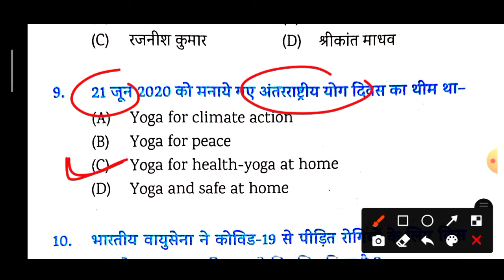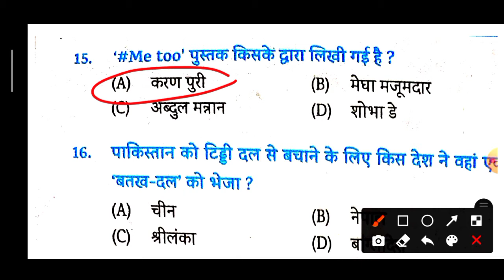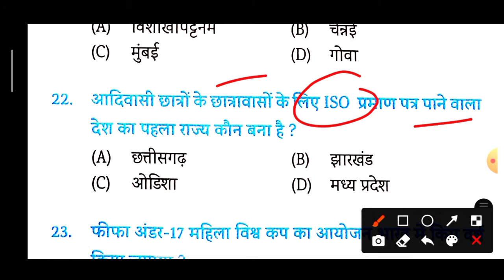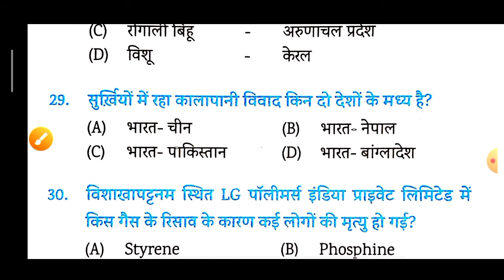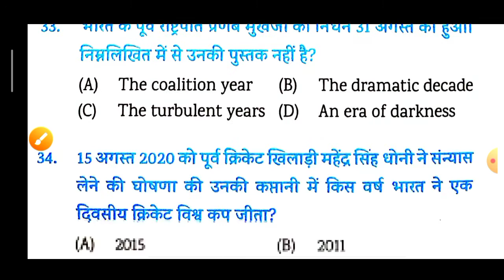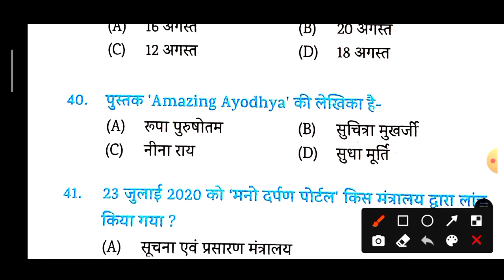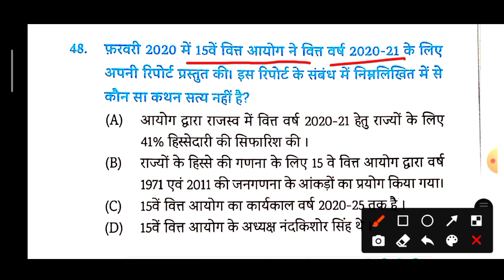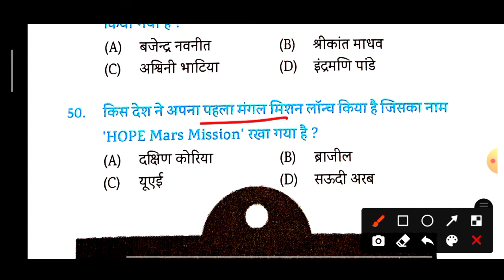🔴UPPCS-2020//करंट अफेयर्स-2020//TOP-50प्रश्न 🔥current affairs2020//current affairs in hindi UPPCS